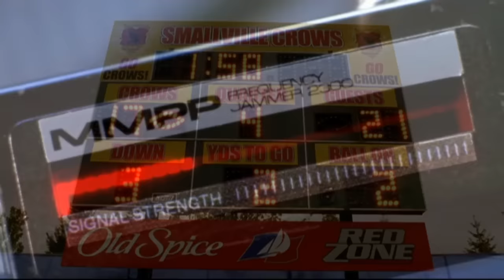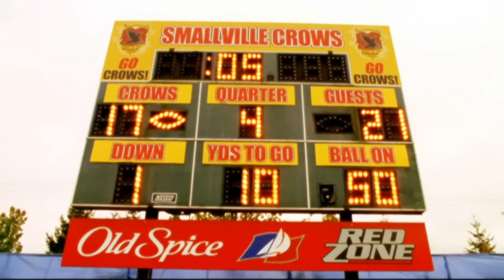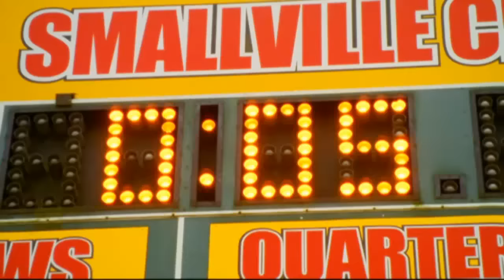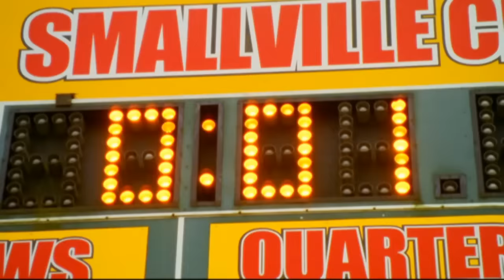Clark Kent Performs a Miracle Play -- (Smallville - S4; E7)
With Chloe disrupting Mikhail's body manipulating abilities, Clark Kent is able to play football freely. But once Mikhail puts Chloe's life in danger, Clark has to act in a way that would save his friend, without sacrificing his commitment to his team.

Smallville (Season 4, Episode 7 - "Jinx")

Tom Welling as Clark Kent
Allison Mack as Chloe Sullivan
Trent Ford as Mikhail Mxyzptlk
John Schneider as Jonathan Kent
Annette O'Toole as Martha Kent
Jensen Ackles as Coach Teague